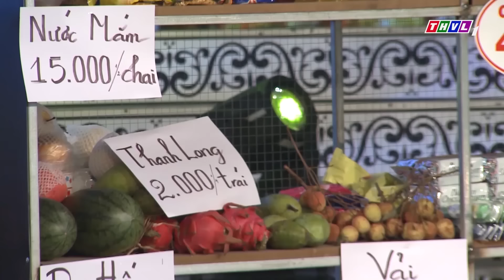Danh Hài Đất Việt Cười Hết Năm | Hài Kịch "Cú Lừa Thế Kỹ" - Hài Tiến Luật, Hiếu Hiền